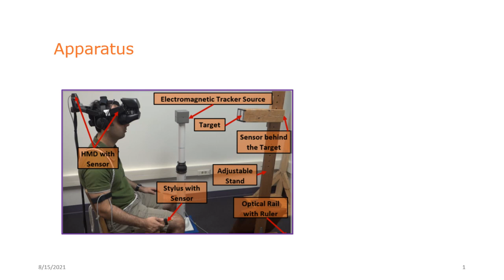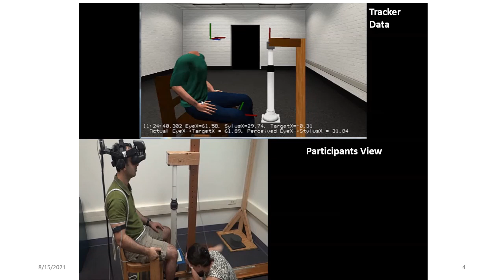Apparatus Used for Depth Perception and Perceptuo-Motor Calibration Research in Virtual Reality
We have conducted a large body of work in understanding how near-field depth perception operates in Virtual Reality, and how visuo-haptic and visuo-motor calibration can be used to enhance depth presentation and perception in personal space VR interaction.
Publications:

- Ebrahimi, E., Hartman, L.S., Robb, A., Pagano, C.C. and Babu, S.V., 2018, March. Investigating the effects of anthropomorphic fidelity of self-avatars on near field depth perception in immersive virtual environments. In 2018 IEEE Conference on Virtual Reality and 3D User Interfaces (VR), (pp. 1-8). IEEE. (Best Paper Award)
- Ebrahimi, E., Robb, A., Hartman, L.S., Pagano, C.C. and Babu, S.V., 2018, August. Effects of anthropomorphic fidelity of self-avatars on reach boundary estimation in immersive virtual environments. In Proceedings of the 15th ACM Symposium on Applied Perception (pp. 1-8).
- Ebrahimi, E., Babu, S.V., Pagano, C.C. and Jörg, S., 2016. An empirical evaluation of visuo-haptic feedback on physical reaching behaviors during 3D interaction in real and immersive virtual environments. ACM Transactions on Applied Perception (TAP), 13(4), pp.1-21. (Best Paper Award)
- Ebrahimi, E., Babu, S.V., Pagano, C.C. and Joerg, S., 2016, March. Towards a comparative evaluation of visually guided physical reach motions during 3D interactions in real and virtual environments. In 2016 IEEE symposium on 3D user interfaces (3DUI) (pp. 237-238). IEEE. (Best Poster Award)
- Ebrahimi, E., Altenhoff, B.M., Pagano, C.C. and Babu, S.V., 2015, March. Carryover effects of calibration to visual and proprioceptive information on near field distance judgments in 3d user interaction. In 2015 IEEE Symposium on 3D User Interfaces (3DUI) (pp. 97-104). IEEE.
- Ebrahimi, E., Altenhoff, B., Hartman, L., Jones, J.A., Babu, S.V., Pagano, C.C. and Davis, T.A., 2014, August. Effects of visual and proprioceptive information in visuo-motor calibration during a closed-loop physical reach task in immersive virtual environments. In Proceedings of the ACM Symposium on Applied Perception (pp. 103-110).
- Altenhoff, B.M., Napieralski, P.E., Long, L.O., Bertrand, J.W., Pagano, C.C., Babu, S.V. and Davis, T.A., 2012, August. Effects of calibration to visual and haptic feedback on near-field depth perception in an immersive virtual environment. In Proceedings of the ACM symposium on applied perception (pp. 71-78).
- Napieralski, P.E., Altenhoff, B.M., Bertrand, J.W., Long, L.O., Babu, S.V., Pagano, C.C., Kern, J. and Davis, T.A., 2011. Near-field distance perception in real and virtual environments using both verbal and action responses. ACM Transactions on Applied Perception (TAP), 8(3), pp.1-19.